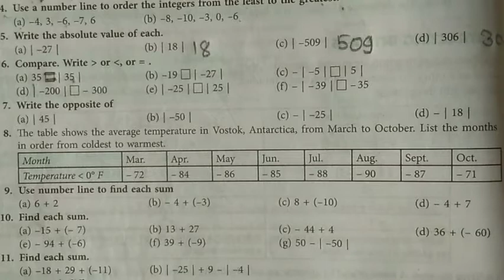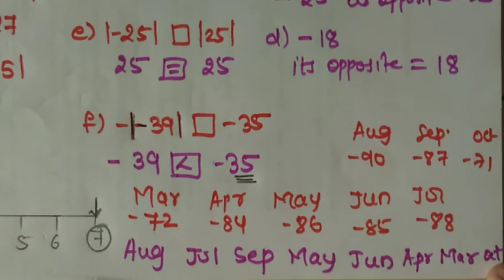Ex 1A, Q7- Q8 - Integers Class 7 maths | New Learning Composite Mathematics | DSengar Maths Tutor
In this video you will get solution for class 7th maths new learning composite mathematics textbook self practice exercise 1A

I have explain the question and its solutions in easy way .